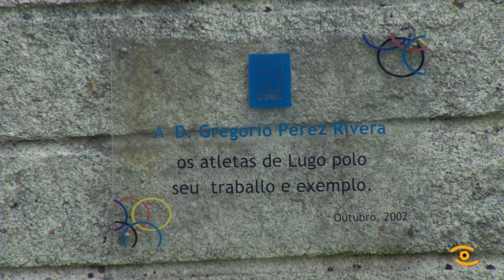Xornada Rugby Galego Solidario en Lugo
Neste estadio, o Gregorio Pérez Rivera de Lugo, vaise celebrar o sábado, día 9, a xornada Rugby Galego Solidario, é a beneficio do ex-xogador José Antonio Landeira Mosquera no tratamento dunha lesión deportiva. O evento ten o apoio da Deputación e o Concello de Lugo. A xornada comezará ás 10 e media coa concentración da selección feminina; ás 5 xogarán un triangular amigable o Campus Ourense, o C.R.A.T. A Coruña e o Vigo RC. A entrada custa 5 euros.